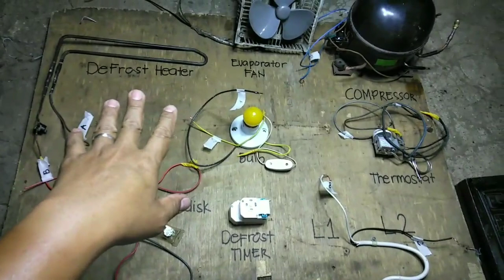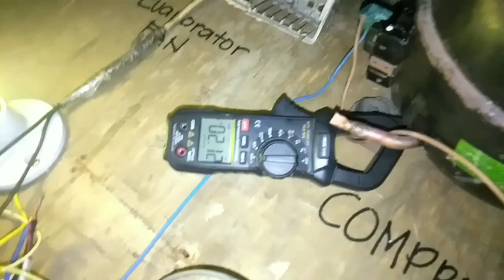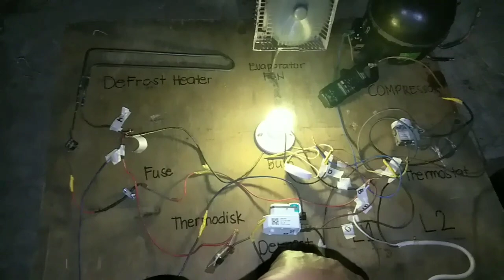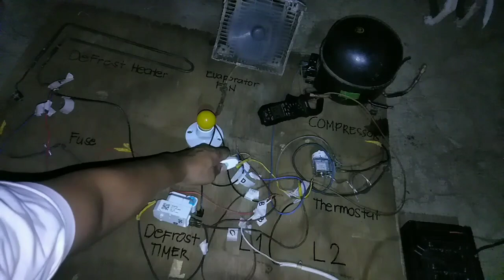Panu mag Wiring | NO FROST TYPE | Refrigerator | Turo ko Sayo